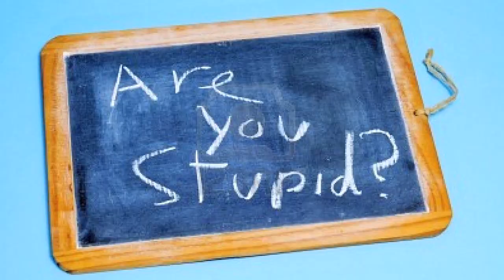Why You Should Always Say No! (The Ed the Sock Show)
This week, Ed the Sock gives the "Fromage" treatment to a music video that features himself!